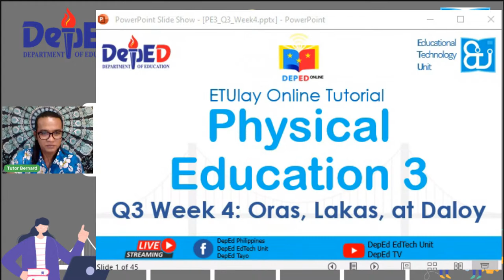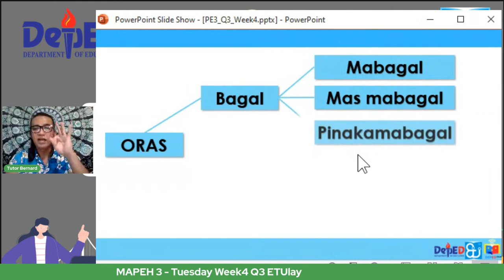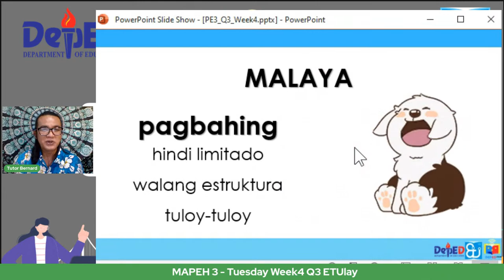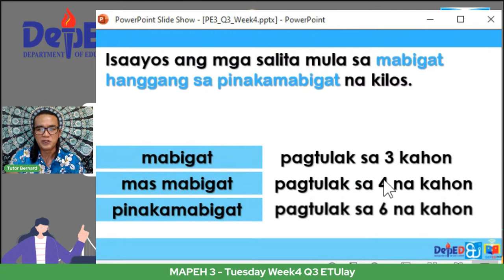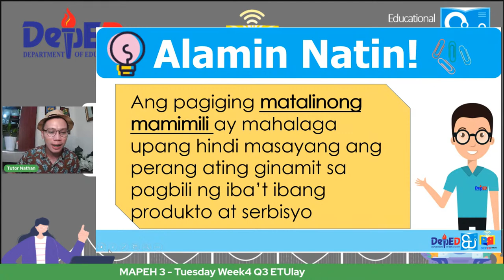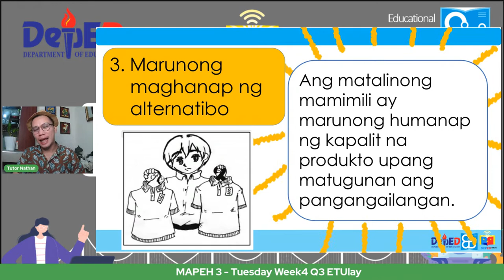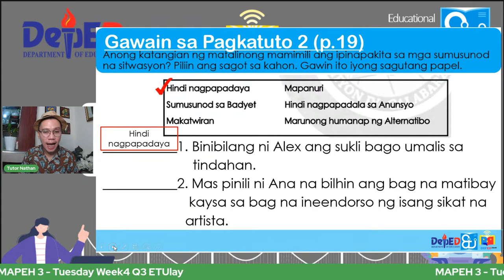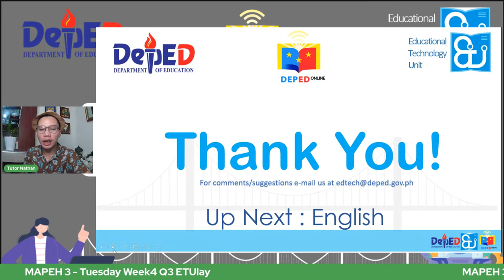MAPEH 3 - Tuesday Week4 Q3 ETUlay